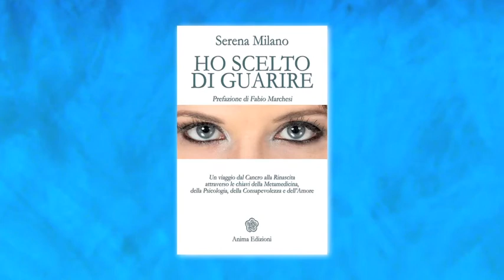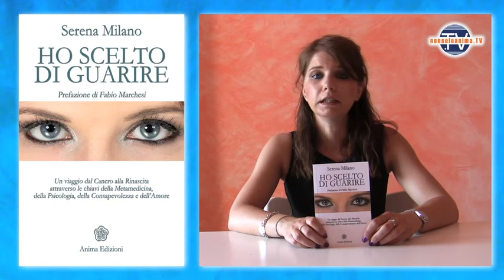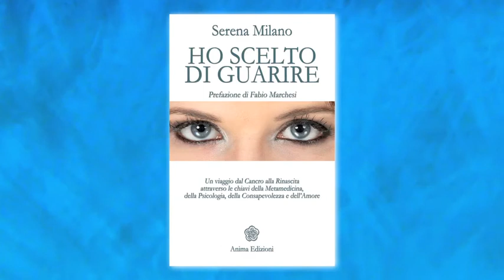Libro: Ho scelto di guarire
- Serena Milano presenta il suo libro "Ho scelto di guarire" (Anima Edizioni)